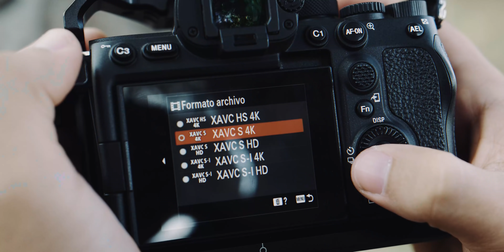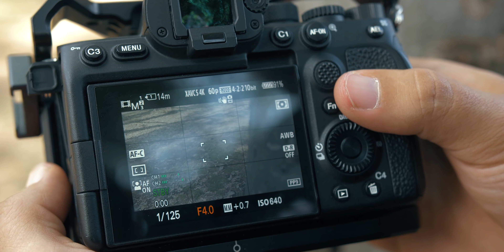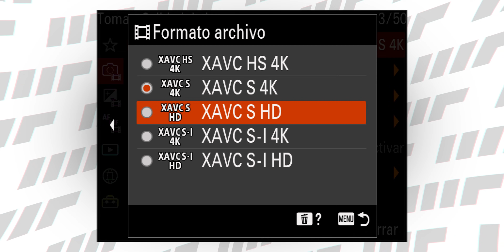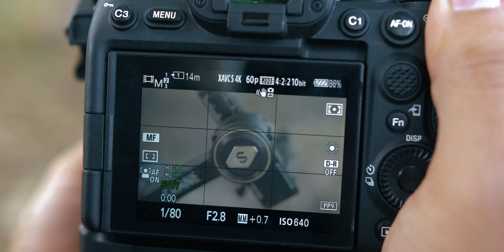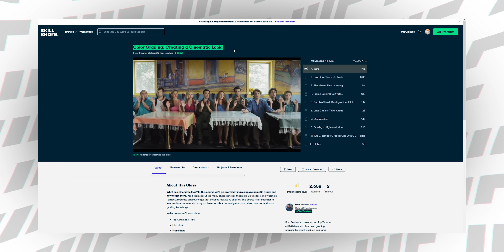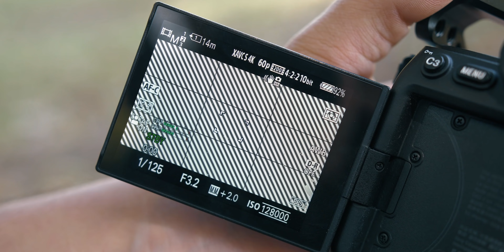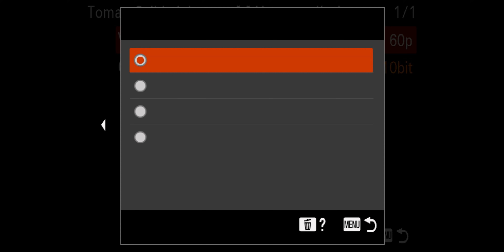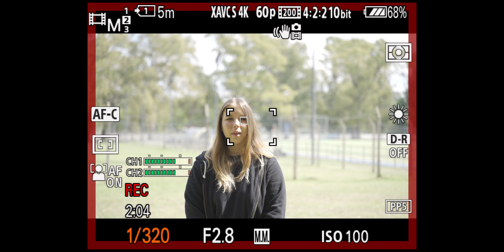Así CONFIGURO una CÁMARA para GRABAR VIDEOS profesionales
Las primeras 1000 personas que utilicen el enlace obtendrán una prueba gratuita de la membresía premium de Skillshare

Cómo configurar una cámara para grabar videos  y cual es mi manera de hacerlo.

0:00 Intro
0:34 Modo manual
0:45 ISO
2:07 Diafragma
3:16 Velocidad de obturación
4:11 FPS
4:30 Resolución
5:01 Balance de blancos
5:40 Enfoque
6:30 Perfil de color
7:13 Estabilización
7:55 Grabación de sonido
8:27 Sponsor
9:12 Zebra
9:27 Cuadricula Regla de los tercios
9:40 Focus Peaking
9:58 Filtros ND
10:42 Ejemplo
13:56 Outro

 ▶ Música

¿Te gusta la música de mis videos?